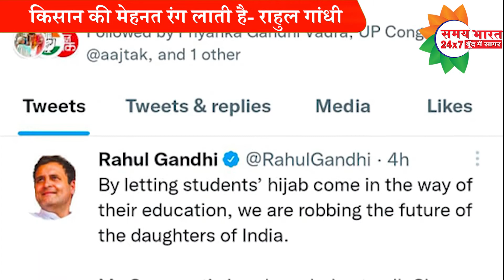|| छात्राओं के हिज़ाब पहनें पर विवाद में कूदें राहुल गाँधी ||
Samay Bharat 24x7 "LIVE" WEB PORTAL

Samaybharat24x7 एक रजिस्टर्ड सामाजिक संस्था है जो सोसाइटी व ट्रस्ट एक्ट दोनों से पंजीकृत है। जनहित में परम्परा चिकित्सा, स्वास्थ्य सेवायें, भारतीय संस्कृति, योग एवं प्राकृतिक चिकित्सा, तकनीकी शिक्षा। इसका मुख्य उद्देश्य सम्पूर्ण भारत में चिकित्सा शाखायें, चिकित्सा संस्थान, स्वास्थ्य सेवा हेतु अस्पताल संचालित करना, पत्रकारिता के पाठ्यक्रमों आदि संचालित करना/अध्ययन-अध्यापन/शिक्षण-प्रशिक्षण तथा प्रचार-प्रसार एवं सर्वांगीण विकास के लिये वैधानिक संसाधनों को जुटाना। केन्द्र व राज्य सरकारों के संस्थानों के प्रसार-प्रसार में सहयोग करना तथा चिकित्सा शिविरों, सेमिनारों, कार्यशालाओं, शैक्षिक कार्यक्रमों के माध्यम से समाज के लोगों को समय-समय पर मार्गदर्शन करने के लिए सोसाइटी सदैव सक्रिय रहती है। Samaybharat24x7 न्यूज एक स्वतंत्र समाचार नेटवर्क है जो जनहित में सच्चाई को सामने लाने के लिए एक मिशन के रूप में सच्चाई के साथ काम करता है।

Follow Twitch tv Page: samaybharat24x7
Follow Periscopetv Page:@24x7Samay